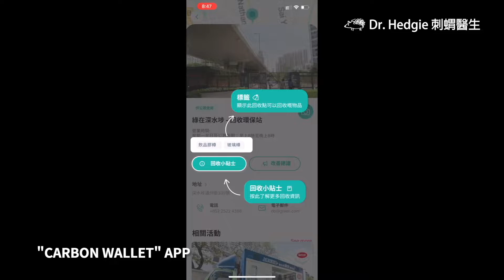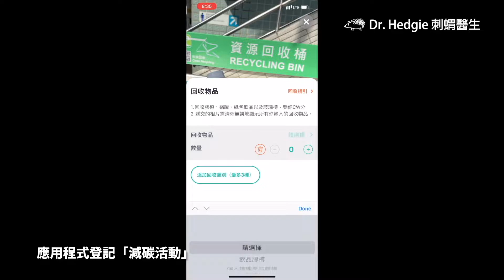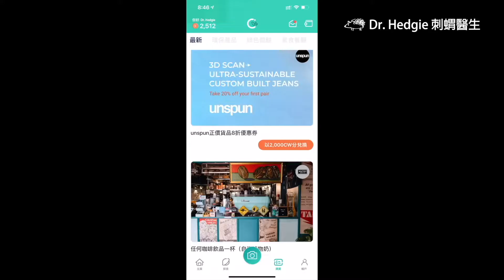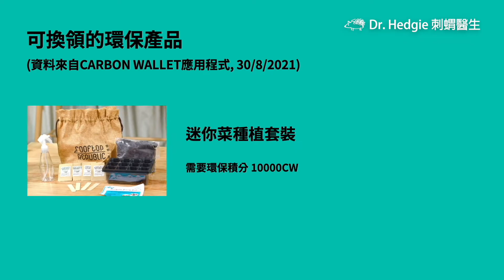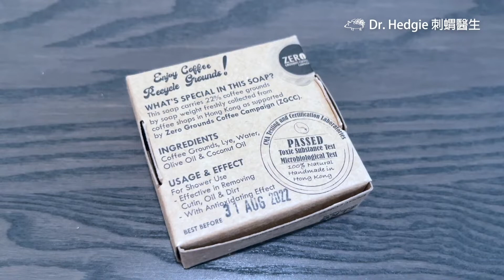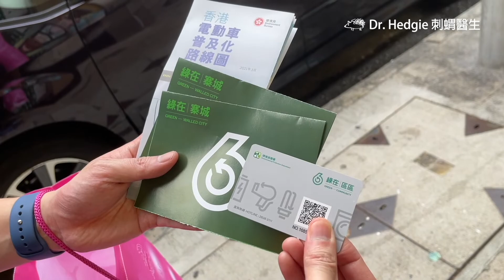[附新會員優惠碼！環保有着數！］實測使用Carbon Wallet App儲環保積分換禮物實況報告 個人實測 非廣告 中英語字幕 支持本地非牟利機構 綠行俠 綠綠賞 垃圾徵費 唯有減廢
(** 影片旁白為廣東話，另外影片更亦備有中文及英文字幕)
(** Cantonese narration with CHINESE  & ENGLISH SUBTITLES AVAILABLE)

今集為大家實測最近推出的 CarbonWallet App 及相關的環保積分計劃，以及分享我嘅儲蓄積分及換取禮品嘅經歷及感想。

希望大家都可以為環保盡一分力，做件有意義嘅事仲可以幫埋參予計劃的各地區非牟利組織，更順便賺盡奬賞，實行「抵到底」！（聲明：是次拍攝於綠在土瓜灣及黃埔。本影片非廣告/業配，全屬個人視頻分享及實測感想。)

PS: 有興趣安裝Carbon Wallet App的朋友，可以使用我嘅優惠推薦碼 - 00012402 登記成為會員，賺取額外獎賞！

最後順帶一提，就算參加了Carbon Wallet積分計劃，來到「綠在區區」的回收點回收垃圾時，同時亦都可以用「綠綠賞」積分卡賺環保署的「綠綠賞」積分，兩個計劃可以同一個時間進行，一石二鳥。有興趣的朋友可以下影片，認識一下這個計劃。

［刺蝟探險組頻道於2023年9月20日發出有關影片被盜用的重要聲明］

鑒於發現有個人盜竊本頻道的影片並在其他YouTube頻道或網絡媒體上發佈，本製作團隊借此機會發表嚴正聲明。《刺蝟探險組》的影片只會出現在此YouTube頻道平台上。任何其他相同影片的複本或組件均與我們的團隊無關，全屬於未經授權盜用。本頻道會保留追究因此類視頻盜竊行為所導致的任何損失的法律行動的權利。

It is hereby declared that in response to discovery of individuals who have stolen videos from this channel & posted them on other YouTube channels or online media, we take this opportunity to make a stern statement. The videos of "Hedgie’s Travelogue" will only appear on this YouTube channel platform.  Any other copies or components of the same video(s) are unrelated to our team and are considered unauthorized. This channel reserves the right to pursue legal action against any loss resultant from such acts of video theft.